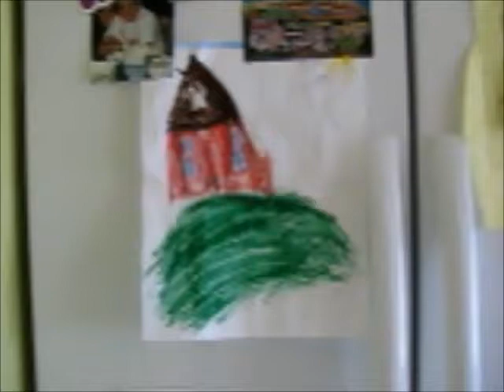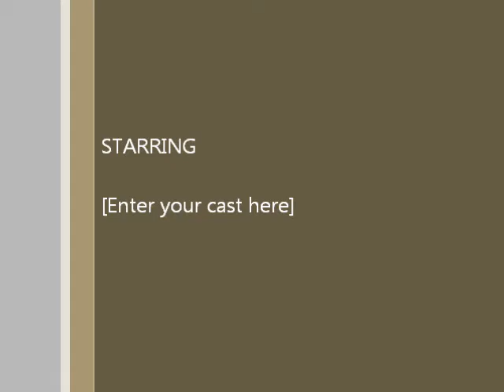My Movie about the house nov 25 2012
showing the kids their inheratance